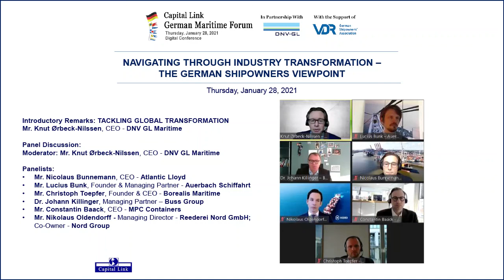2021 Capital Link German Maritime Forum - Navigating Through Industry Transformation- The Shipowners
NAVIGATING THROUGH INDUSTRY TRANSFORMATION - THE GERMAN SHIPOWNERS VIEWPOINT - Green Shipping - Technology & Digitalization - Fleet Renewal - Regulation - Geopolitics - Implications for Shipping Companies and Investors

This panel features leading shipowners sharing their insight on risks and opportunities across major shipping sectors, and on critical industry issues such as regulations, technology, access to capital and more. The panel will also debate investment opportunities across the various market segments.

Introductory Remarks: TACKLING GLOBAL TRANSFORMATION
Mr. Knut Ørbeck-Nilssen, CEO - DNV GL Maritime

Panel Discussion:
Moderator: Mr. Knut Ørbeck-Nilssen, CEO - DNV GL Maritime

Panelists:
Mr. Nicolaus Bunnemann, CEO - Atlantic Lloyd
Mr. Lucius Bunk, Founder & Managing Partner - Auerbach Schiffahrt
Mr. Christoph Toepfer, Founder & CEO - Borealis Maritime
Dr. Johann Killinger, Managing Partner – Buss Group
Mr. Constantin Baack, CEO - MPC Containers
Mr. Nikolaus Oldendorff - Managing Director - Reederei Nord GmbH; Co-Owner - Nord GroupFor more information on the program please visit here: